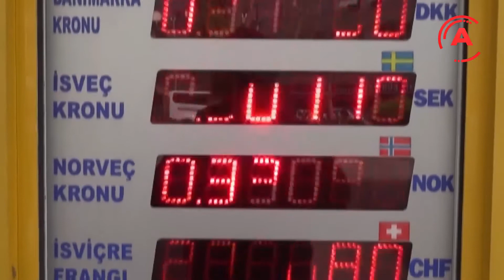DÖVİZCİLERDEN MESAİ DÜZENLEMESİ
Korona virüs tedbirleri kapsamında bankalar için Türkiye Bankalar Birliği’nin mesai tavsiyesinin ardından Alanya Dövizciler Birliği de yeni mesai uygulamasına geçti.